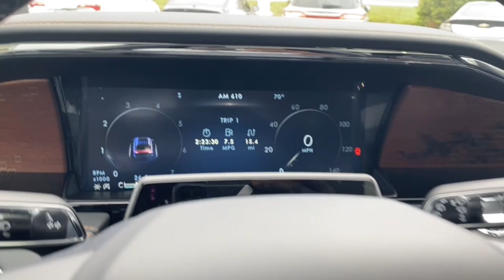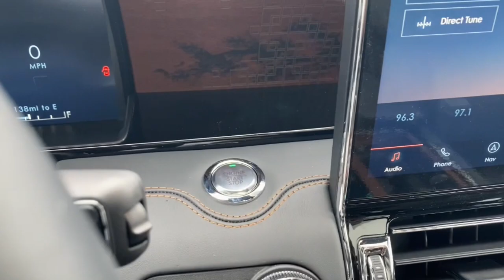2023 Lincoln Navigator Lancaster, Delaware, Columbus, Powell, Dublin, OH G23619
Infinite Black Metallic Clearcoat New 2023 Lincoln Navigator Black Label available in Lancaster, Ohio at Bob Boyd Lincoln of Columbus. Servicing the Delaware, Columbus, Powell, Dublin, OH area.

2445 Billingsley Rd.